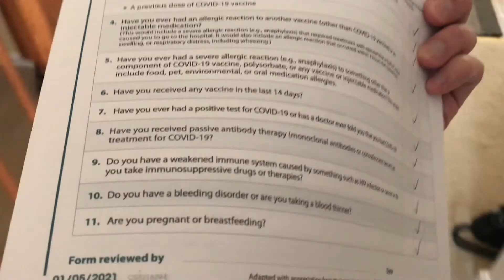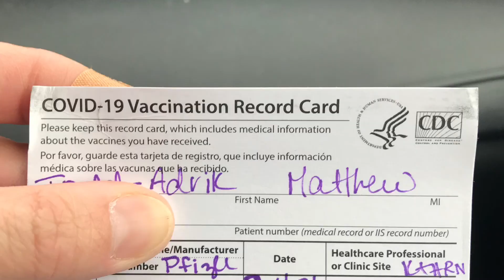💉 🦠 Dose 2 of Pfizer and Side-Effects | vlog 💉 🦠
I get Dose 2 of my Pfizer vaccine and mom gets Dose 1!!!